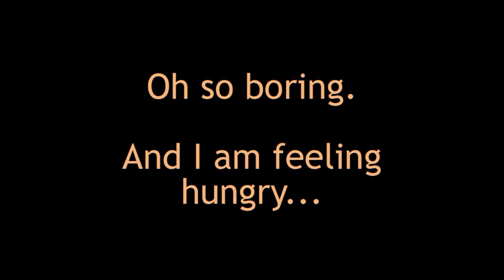Ossi connects pals (English version)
Ossi is a Facebook-like service for all students and staff of the newly created Aalto University. It has been developed fit for use especially on smart phones.